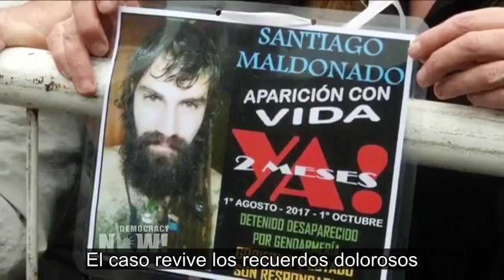En Argentina, miles de personas marchan exigiendo respuestas sobre activista desaparecido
Santiago Maldonado, de 28 años, desapareció durante una protesta contra el desalojo de indígenas de sus tierras, que son reclamadas por la empresa de vestimenta italiana Benetton. El caso revive los recuerdos dolorosos de la dictadura militar que tuvo lugar desde 1976 a 1983, período en el que las fuerzas de seguridad, con el apoyo de EE.UU., torturaron a activistas e hicieron desaparecer a aproximadamente 30.000 personas.